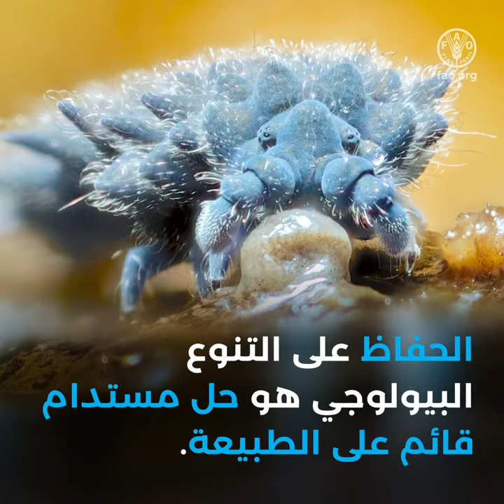6 إجراءات للحفاظ على التربة حية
كائنات التربة ضرورية لتعزيز الأمن الغذائي ولدورها في مشكلة تغير المناخ والبيئة. هناك حاجة إلى جدول أعمال للعمل بشأن التنوع البيولوجي للتربة لحماية وتعزيز ورصد ومنع المزيد من فقدان التنوع البيولوجي.